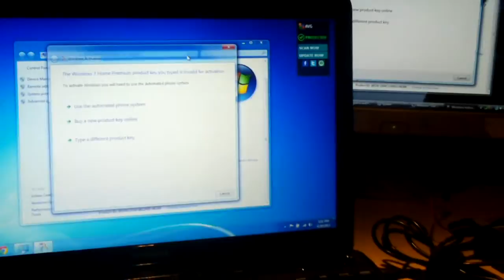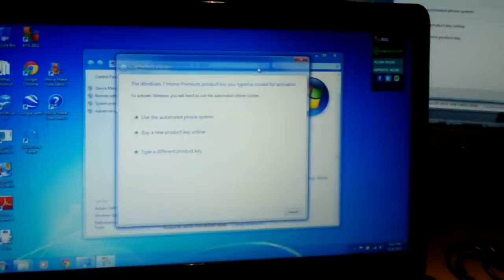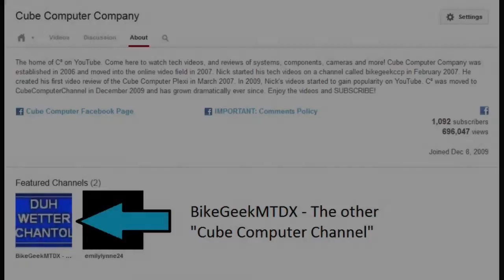It seems like Phone Activation is becoming very common with Windows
Here lately, it seems like Windows Vista and Windows 7 have wanted me to activate over the phone a lot. This applies to systems coming in for service that need reinstalls done. These OEM COA sticker keys on many name brand-name computers initially require activation over the phone, though surprisingly, once activated over the phone, reactivations usually work with the online option.

Please respect me and other viewers by posting clean comments with no bad language or name-calling at someone.